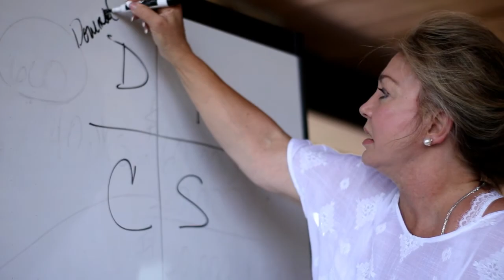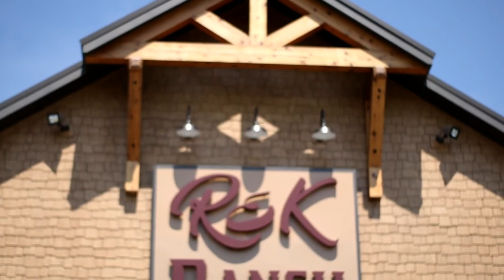Intimate SeneGence Training with CEO and Founder Joni Rogers-Kante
It was a rare privilege to have the oppurtunity to sit down with Joni in an intimate one on one training with our dominion, Lippy Lovers. To learn from her is a blessing. I know I speak for our team when I say we truly enjoyed ourselves and went home with great take-aways!